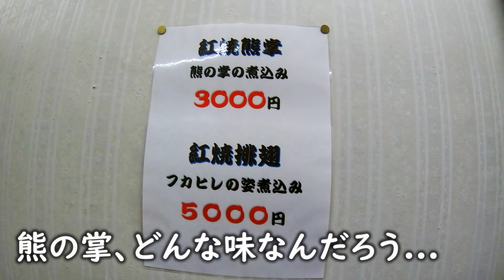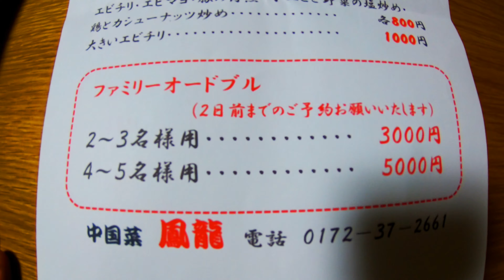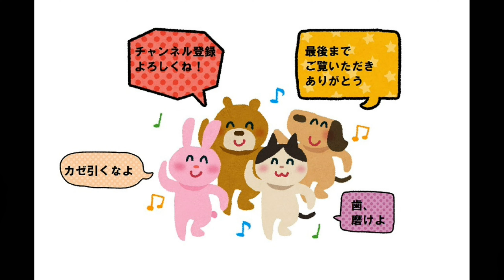弘前エール飯【青森県弘前市 中華菜鳳龍】コスパ最高中華料理店のテイクアウト！五目あんかけ焼きそば＆麻婆豆腐定食をお持ち帰り！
中華菜鳳龍
〒036-8173
青森県弘前市大字富田町20−4

弘前市【中華菜鳳龍】エビチャーハンとラーメン　コスパ最高のセットメニュー　Ramen and fried rice"Chinese food horyu"